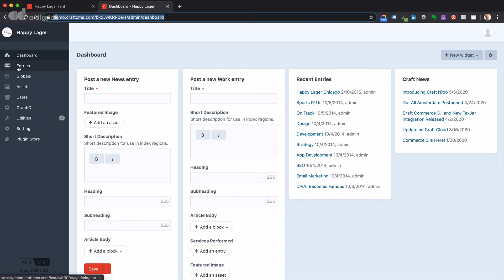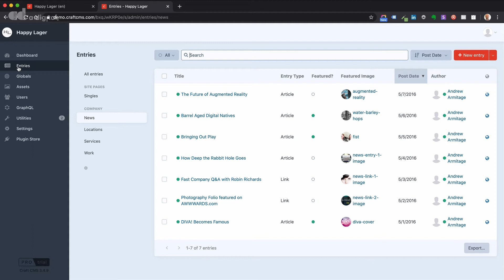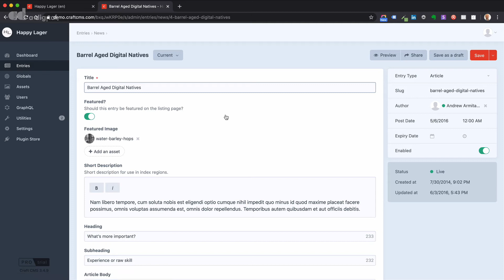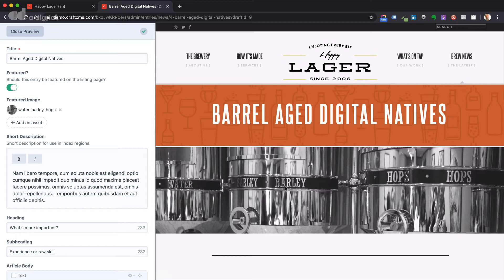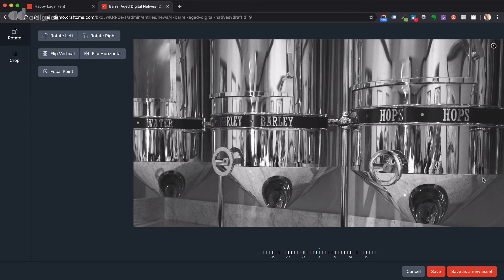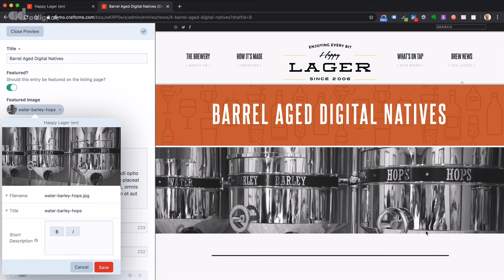Setting the Focal Point on an Image Asset in Craft CMS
The focal point setting on image assets in Craft CMS allows you to customise the exact positioning of the content within your image. This is especially useful if you don't have time to prepare or crop your image before uploading it, or you need to draw focus to a particular feature within a larger scene.